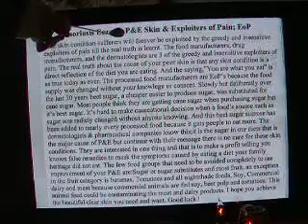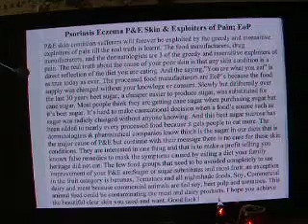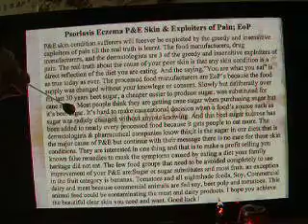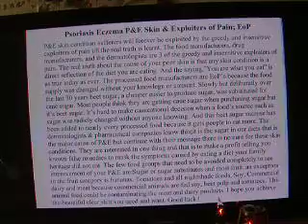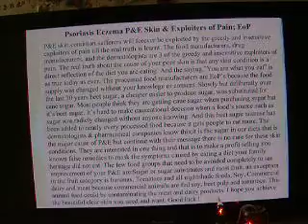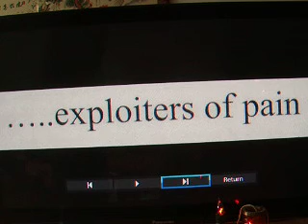Psoriasis Eczema Dermatitis Exploiters of Pain #37-1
Here is another recording of the EOP video.